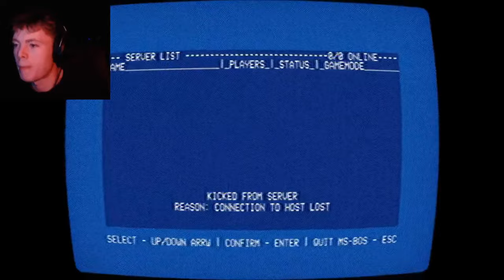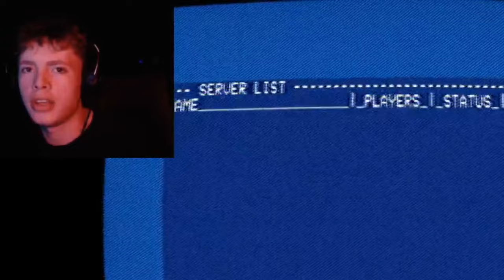SHE'S HAUNTING MY GAME... | No Players Online